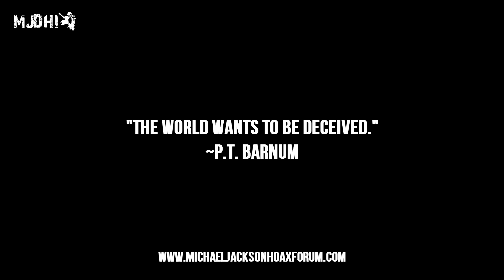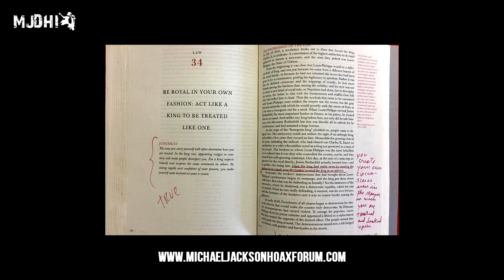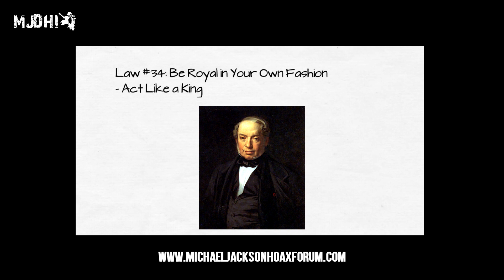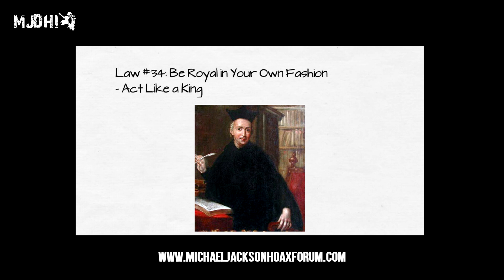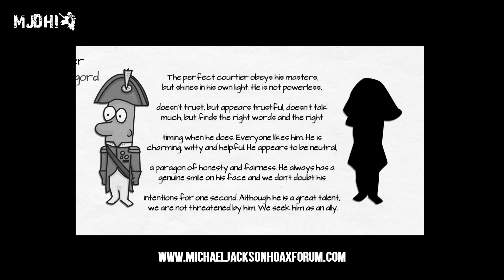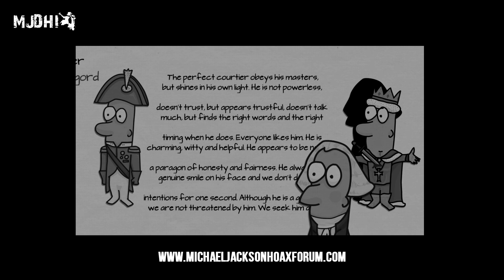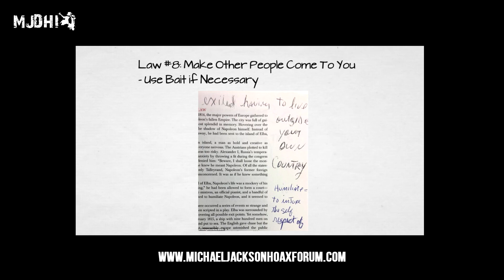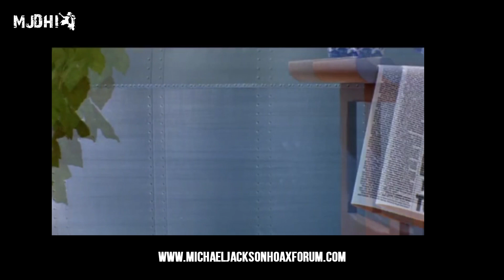Michael Jackson - How to Become a BOSS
“The world wants to be deceived.”

Includes a pretty good death hoax clue as well!